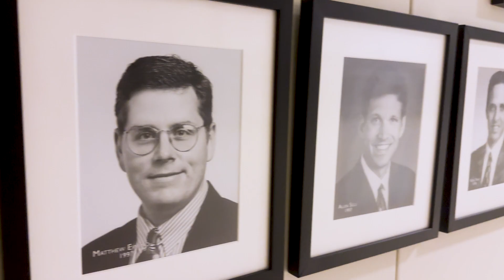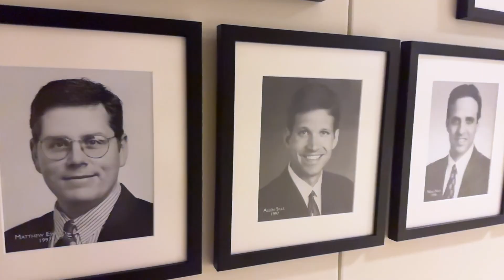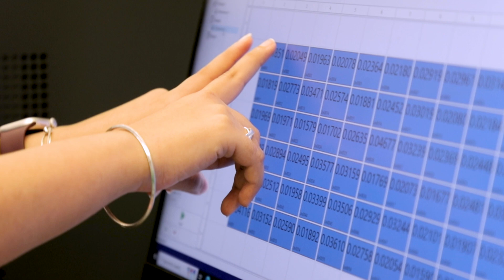Celebrating 40 Years of the Hunterian Lab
Faculty and staff members who have worked in the Hunterian Lab, in the past and currently, reflect on the accomplishments and lifelong bonds formed there.